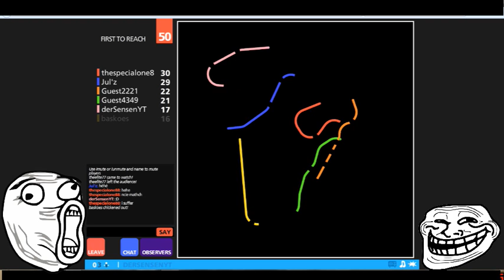FUNNY- Let's Play Achtung die Kurve 2 [Kurve Fever]- GERMAN- #1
LIKES SIND GERN GESEHEN :D

Meine Begleiter brauchen ein Abo.

Meine YouTube Favoriten bitte ein Abo vorbei bringen.
DANKE !!!